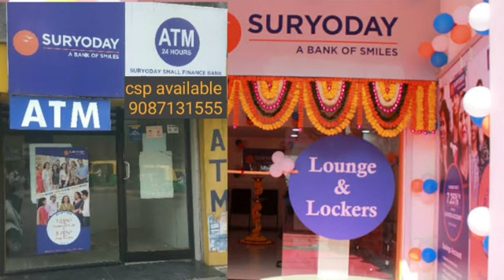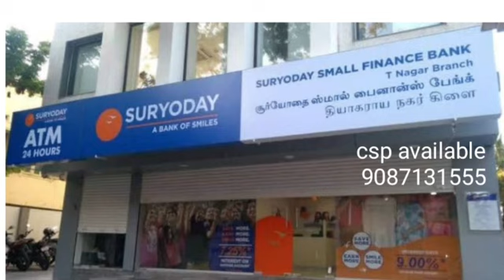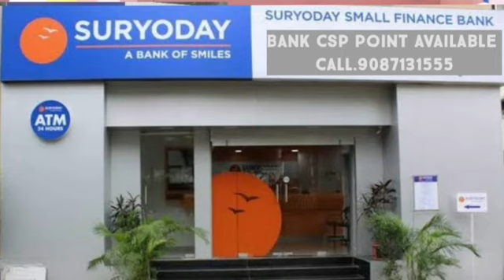ST Qurier நடத்தும் போது கூடுதலாக பினோ வங்கியை நடத்தினால் என்ன லாபம் கிடைக்கும்